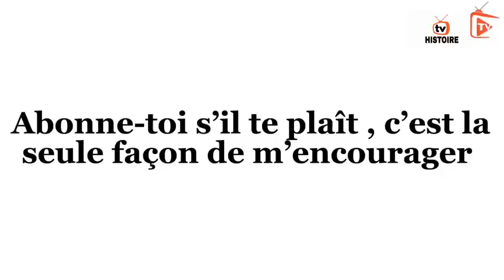LA VIE EN FRANCE ÉPISODE 18 Saison 2